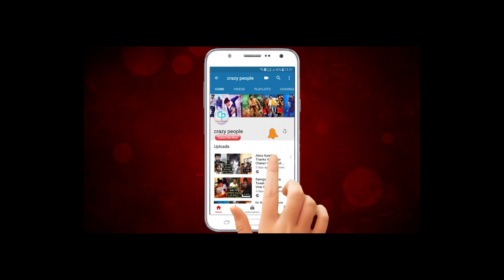Allu Aravind FUNNY SPEECH About Rashmika | GeethaGovindam Pre Release Event